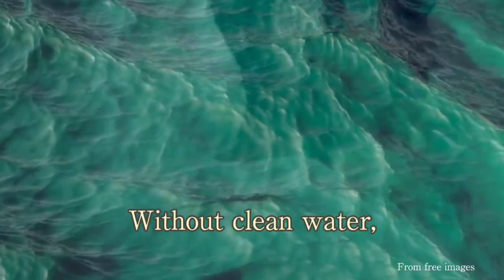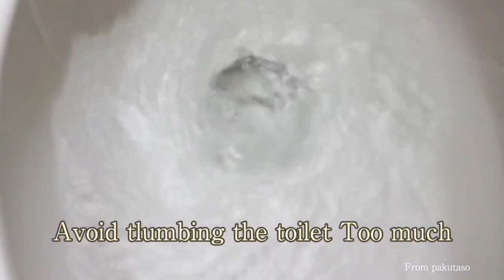Protecting Iwate's clean water.【Youth Water Forum 2023】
【English】
Title of the video: Protecting Iwate's clean water.
Organization: Morioka Minami High School
Group Participants: sasaki rino, miura Tomomi, tamura yua, ito aina, omachi hirari, esasika moe, numazaki yuhi
Summary of the video: Iwate is full of nature. This is natural because we have clean water. Excessive use of water and acts that pollute it have an impact on our lives, so we need to find ways to conserve water and maintain clean water. This idea will also help protect Iwate's nature.

【Japanese】
動画のタイトル：岩手のきれいな水を守る。
団体名　　　　：岩手県立盛岡南高等学校
参加者名　　　：佐々木　梨乃、三浦　智美、田村　優亜、伊藤　愛菜、大町　比楽莉、江刺家　もえ、沼崎　夕姫
動画概要　　　：岩手は自然で溢れています。稲作が盛んで、美しい田園風景が見られます。これはきれいな水があるからこその自然です｡川にごみなどが捨てられてしまえば、きれいな水は保たれません。私たちの通う学校でも多くの水を使用します。使いすぎると私たちの生活に大きな影響を及ぼすため、様々な対策が必要です。節水など多くの工夫を凝らして、私たちの将来のためにきれいな水を保つことが、岩手の自然を守ることにつながります。

▼ユース水フォーラムの詳細についてはこちら▼

○ユース水フォーラムとは
「水」は地球規模の課題であり、また、日本各地域の課題です。国連の持続可能な開発目標（SDGs）において、水は様々なゴールやターゲットに関連するテーマであり、水に関わる問題の解決には、世代を超えた取組が必要です。
そこで、次世代を担う高校生世代の皆さんに、ご参加頂くプラットフォーム「ユース水フォーラム・九州」を立ち上げました。持続可能な未来は、皆さんが「水」といかに向き合うかにかかっています。

応募動画等は、弊会が参加する国際会議等で上映するなど、公開することがあります。